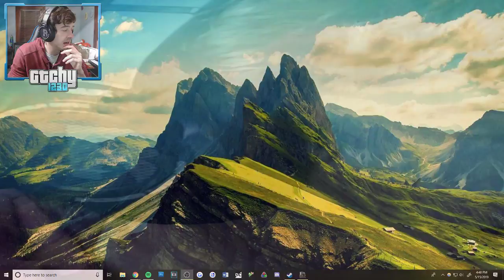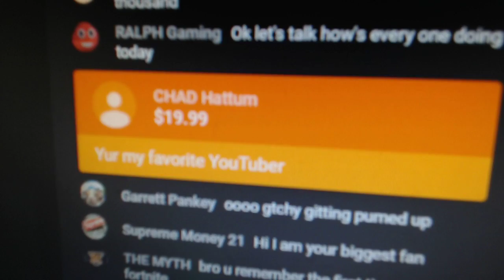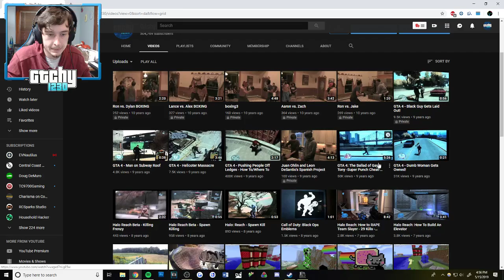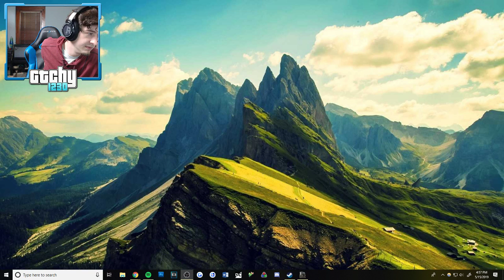1980 Toyota Land Cruiser Put to the Test! SpinTires Mudrunner Gameplay [FJ45]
I upload daily livestreams and videos off-road games, RC trucks, PC Mods, funny moments, DLC info, and more in Grand Theft Auto V, SpinTires, and BeamNG Drive!